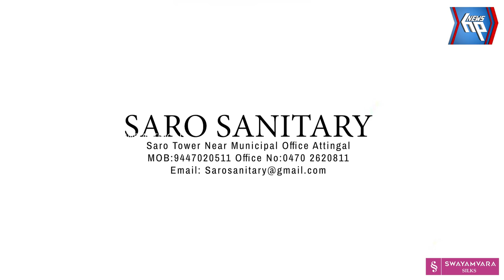ആറ്റിങ്ങൽ ബോയ്സ് സ്കൂളിലെ കേളീരവം: കാഴ്ചകളിലേയ്ക്ക്